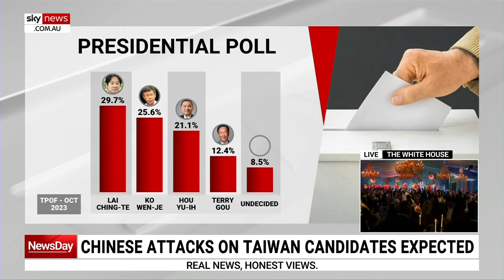China interfering with Taiwanese billionaire and presidential candidate Terry Gou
An official from the campaign of Taiwan’s leading presidential candidate has told Sky News he is expecting sophisticated attacks from Chinese agents.

Taiwanese authorities have since warned of foreign interference ahead of January’s election.

Analysts also claim China’s tax department is currently manipulating the contest.

Billionaire tech tycoon and Independent candidate Terry Gou is the founder of Foxconn, the largest maker of Apple iPhones but he now appears to be a target of a Chinese tax investigation.

Chinese state media have reported authorities recently conducted tax inspections on key enterprises of Foxconn just three months out from Taiwan’s presidential election.